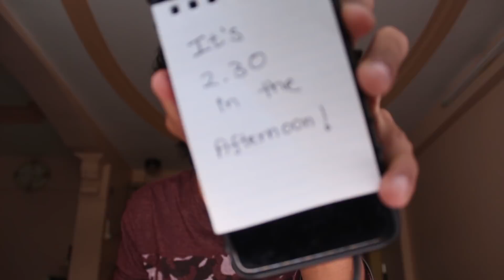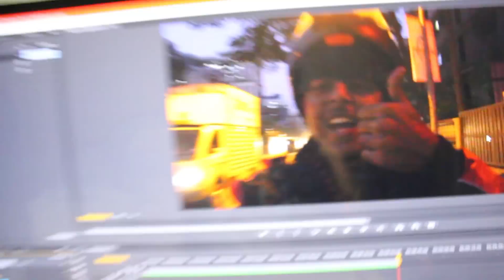IF I WERE - Mumbiker Nikhil | Parody Video / Vlog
We've started a new series called 'IF I WERE'
Where, WHAT IF I WERE any youtuber?
This time we've started with Mumbiker Nikhil because we've been a huge huge fans of his since a long time and we've been following him since he was 100k subs.
Also this is just a parody and we do not intend to hurt anyone's sentiments so don't get offended and please take it in a fun way

Aur agar yaha tak padh liya hai to video share karke jaana and as always SHUKRAAN ALVIDA MA SALAMA TAKE CARE AND DO WHATEVER YOU WANT MY LOVELY FRIENDS...BYE!!

Nikhil's Insta: nikkkhil

Welcome to Insanely Crazy! This is my new channel where I will be putting out all my content going forward. I ll try to post two videos a week.

On here you’ll find lots of ridiculous fun games, challenges, DIY stuffs to random games you’ve never heard of! You’ll also find INSANE challenges, sketch comedy, parodys and random shenanigans that you'll love!